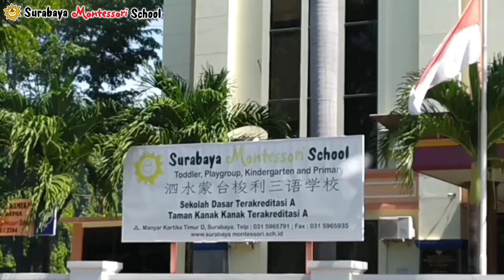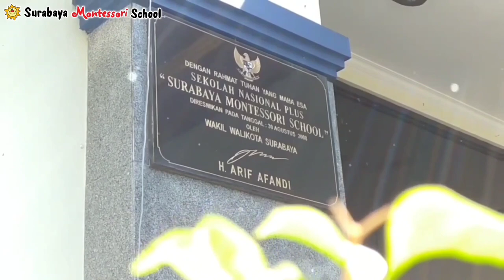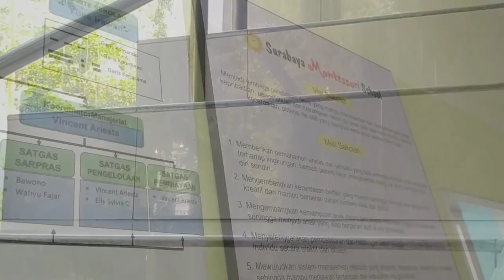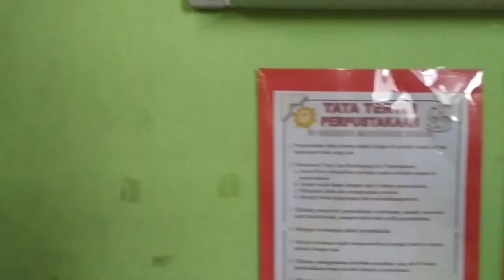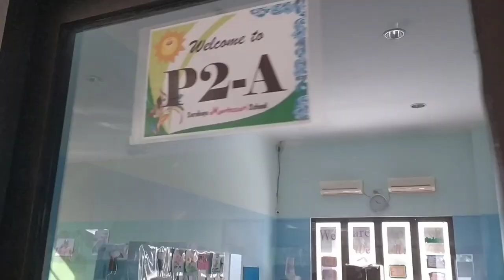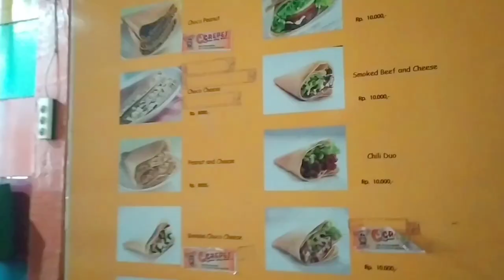UPACARA PEMBUKAAN LOS 2020 DAN PENGENALAN LINGKUNGAN SEKOLAH - Full HD 1080p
Surabaya Montessori School
1. Video Upacara Pembukaan LOS 2020
     - Kameramen: Mr. Reddy Fajar Ciptoadi
     - Editor           : Mr. Reddy Fajar Ciptoadi
2. Video Pengenalan Lingkungan Sekolah Surabaya Montessori School
    - Kameramen : Wahyu Fajar Sanjaya
    - Editor            : Wahyu Fajar Sanjaya